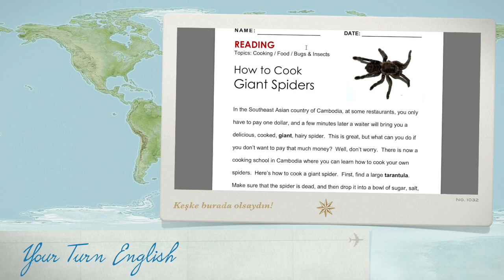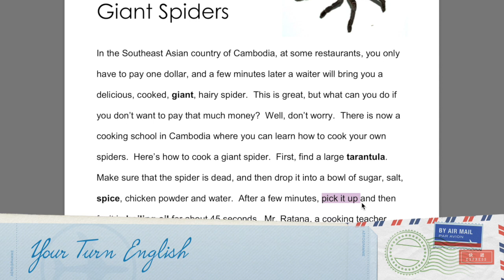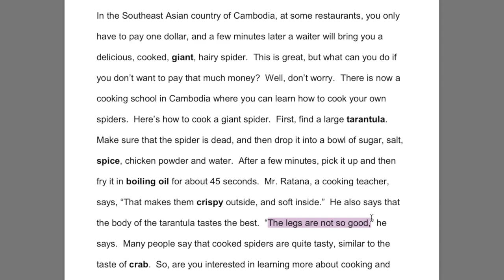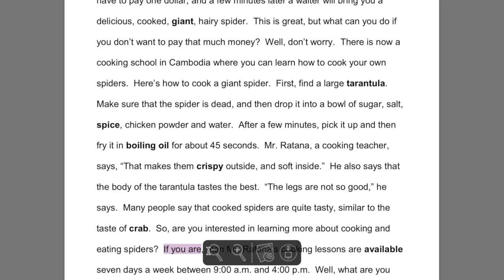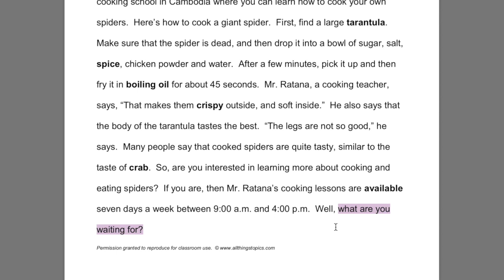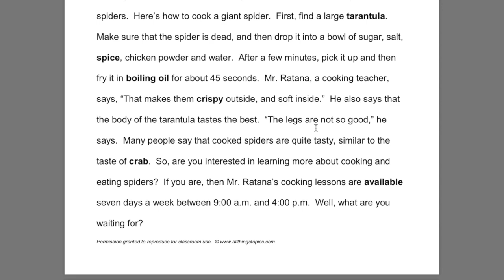İngilizce Türkçe Çeviri Metinleri 30 lgs